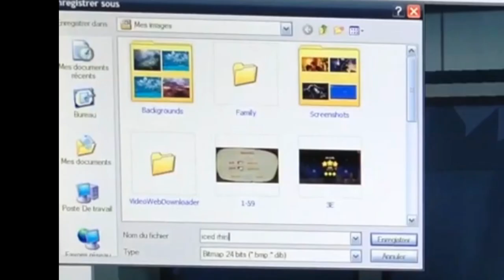Let's Play Spider-Man 2 #4